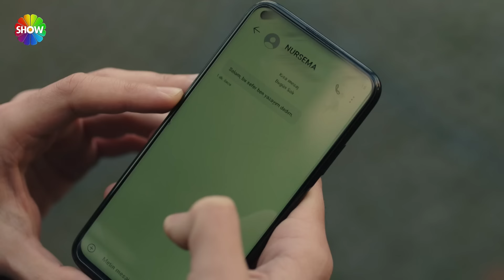Abdullah'tan Alev'e iş jesti! | Kızılcık Şerbeti 11. Bölüm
Kızılcık Şerbeti'nin 11. Bölümünde; Kıvılcım ve Ömer’in birlikteliği daha ilk gecenin sabahında, Metehan ve annesinin habersiz bir şekilde eve gelmesiyle büyük bir darbe alacaktır. Doğa ve Fatih ilişkisi ise rayına oturmuş gibidir. Doğa’nın üniversite arkadaşlarıyla rahat çalışması için Fatih onlara şirkette bir oda tahsis eder. Doğa’nın arkadaşı Yeliz’in ev sorununu çözen yine Fatih olacaktır. Tekneyi almayı kafasına koyan Nilay, kocası Mustafa’yı ikna ederek tefeciden para aldırır. Mustafa babasına tekneyi sattığını söylerken hayatında ilk kez ona yalan söylemenin ağırlığı altında eziliyordur. Yardımını kabul etmeyen Alev’in sıkıntılarını bilen Abdullah, elini onun üzerinden hiç çekmeyecek ama bunu ona belli etmeden yapacaktır. Doğa’nın ikiz bebeğe hamile olduğu haberi her iki ailede de mutlu bir heyecan yaratacaktır. Nursema’nın Umut ile bir kafede buluştuğu haberi Pembe’ye ulaştığında, Pembe’nin tepkisi çok sert olacaktır. Ömer’in ısrarlarına dayanamayıp onunla konuşmayı kabul eden Kıvılcım, hayatının şokunu yaşayacaktır.